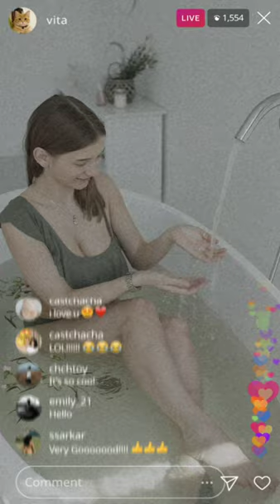Girl bathing in bathtub